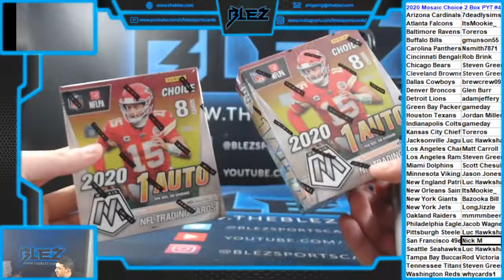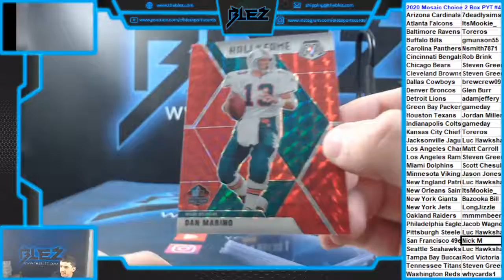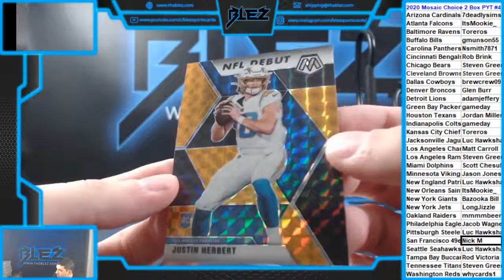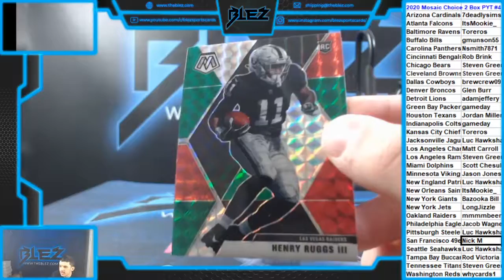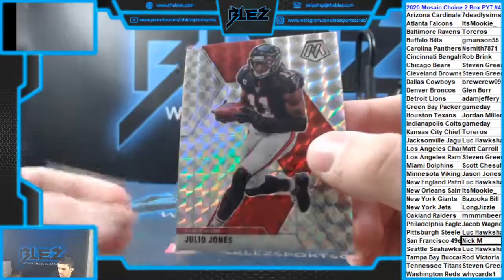2020 Mosaic Choice FB 2 Box PYT #4